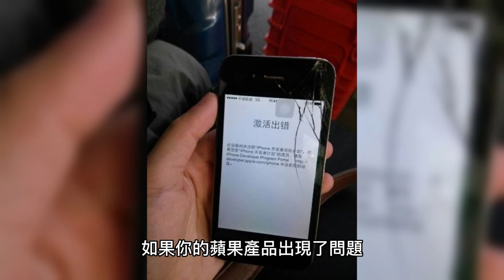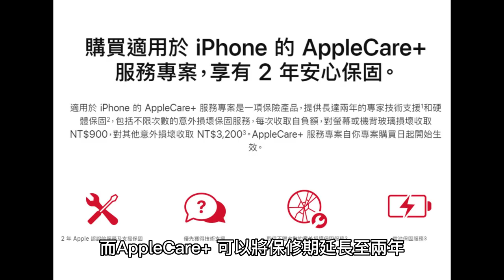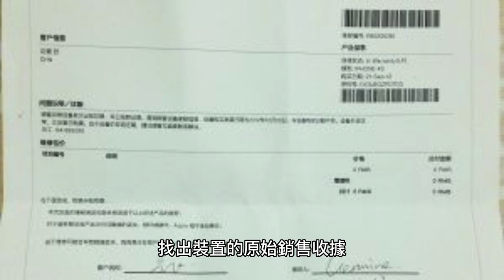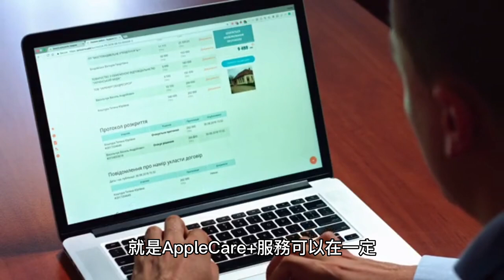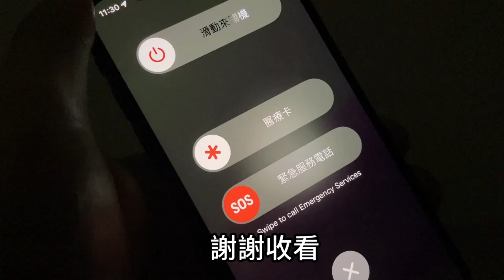【AppleCare是什麼】不想花大錢修iPhone！能提供什麼保障？還可提高設備二手轉賣價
What is AppleCare? Don't want to spend a lot of money fixing your iPhone! What kind of coverage does it provide? It can also increase the resale price of your device.

今天要跟大家介紹一個很重要的主題，就是AppleCare。
如果你有使用iPhone、iPad、Mac或其他Apple產品，那麼你一定要知道AppleCare是什麼，以及如何購買和使用它。